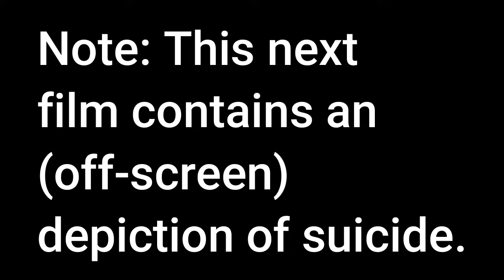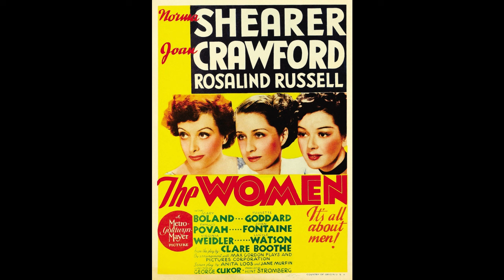15 MORE Classic Movies You Should Be Watching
Since this went so well last time, I wanted to revisit the love for these slightly more obscure classic films. Here are 15 more classic movies that I highly recommend. Have you seen any, and are there any more you would like to share with me? If so, please put them in the comments! And as before, see below as to where you can watch/buy these.

1. 0:00 Intro
2. 1:15 Ball of Fire
3. 2:36 Love Crazy
4. 3:24 Wilful Peggy
5. 4:32 College
6. 6:12 Murder, My Sweet
7. 7:05 Pat & Mike
8. 8:26 Gunga Din
9. 10:11 Operation Petticoat
10. 11:36 Stage Door
11. 13:38 The Women
12. 14:34 Monkey Business
13.15:37 The Producers
14. 16:35 Sleuth
15. 17:57 Deathtrap
16. 18:41 The Old Man and the Sea

Ball of Fire:
Peacock Premium, AppleTV, Pluto TV
DVDs on Walmart, Ebay, Warehouse Overstock, Amazon

Love Crazy:
AppleTV, Google Play, Prime
DVD on Amazon, Target, Ebay, Acorn Online

College:
Google Play, Amazon Prime, PureFlix, FuboTV, AppleTV
Can only find DVD on Ebay

Murder, My Sweet:
Amazon Prime, AppleTV, Google Play, Vudu, Microsoft
DVD on Warehouse Overstock, Walmart, Ebay, Grooves.Land USA, Alibris

Pat & Mike:
AppleTV, Google Play, Vudu
DVD on Walmart, Ebay, Amazon, Alibiris, Warehouse Overstock

Gunga Din:
AppleTV, Vudu, Google Play
DVD on Amazon, Target, Ebay

Operation Petticoat:
Prime, AppleTV
DVD on Ebay, Amazon, Alibiris, Walmart
Here's a nifty little link to a deeper dive (ha) into this submarine movie and also the 70's TV series it spawned:

Stage Door:
AppleTV, Vudu, Google Play, Prime
DVD on Walmart, Ebay, Warehouse Overstock, Poshmark, Grooves.Land USA

The Women:
DVD on Ebay

Monkey Business:
DVD on Walmart, Alibiris, Ebay (Ebay also has a Laserdisc!)

The Producers:
DVD on Ebay

Sleuth:
Cannot find on any official services, but YouTube uploaders have come to the rescue! Here is the link:
DVD on Amazon, Ebay, Walmart, and Etsy has a VHS copy!!

Deathtrap:
DVD on Ebay, Walmart, Amazon, Warehouse Overstock, Grooves.Land USA

The Old Man and the Sea:
DVD on Target, Ebay, Grooves.Land USA, Walmart, Amazon, Warehouse Overstock